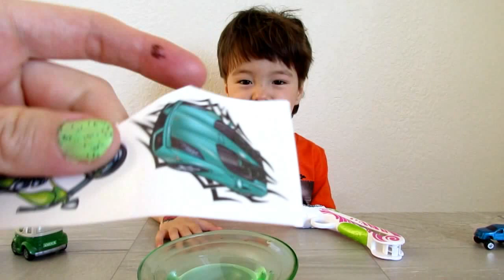игры для детей. Leo car design machine for children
Играем в авто мастерскую, клеим наклейки на машину и украшаем их пластилином. Делаем дизайн машин